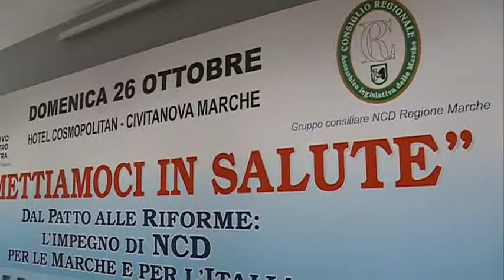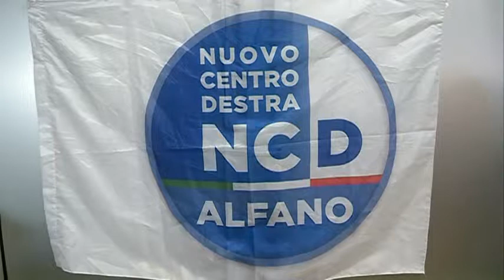NCD Marche, la sfida per le elezioni regionali parte dalla sanità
Parliamo di politica e di elezioni regionali. Parte dalla salute la sfida del Nuovo CentroDestra Marche per l'appuntamento elettorale del 2015. In un incontro svoltosi a Civitanova, con il ministro Lorenzin e il coordinatore Quagliariello, il partito di Alfano ha parlato di sanità e di possibili alleanze per la tornata amministrativa, che toccherà anche le Marche.